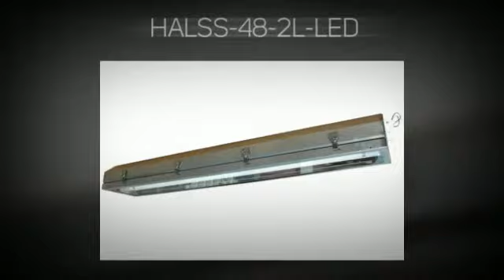Drilling Rig Lights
To see more Drilling Rig Lights please visit Larson Electronics